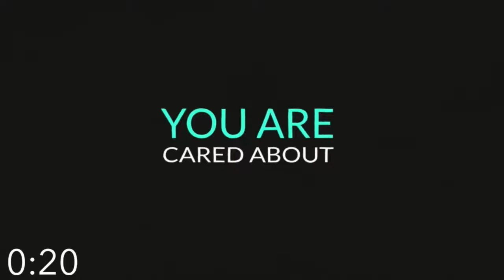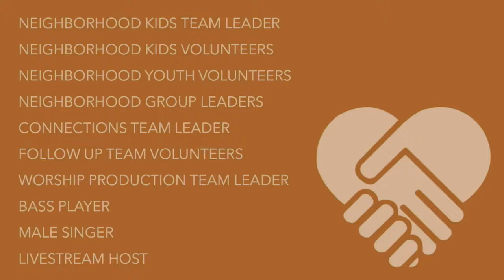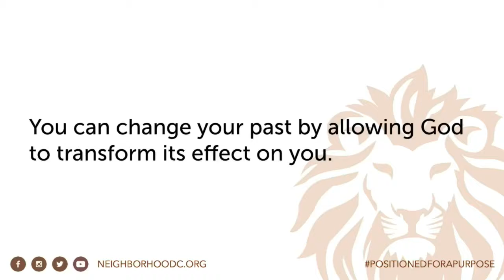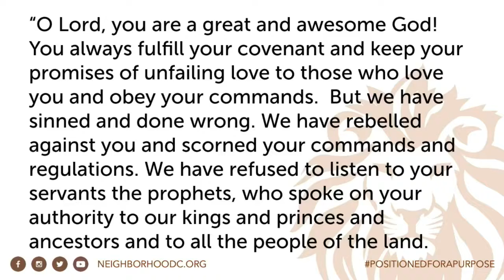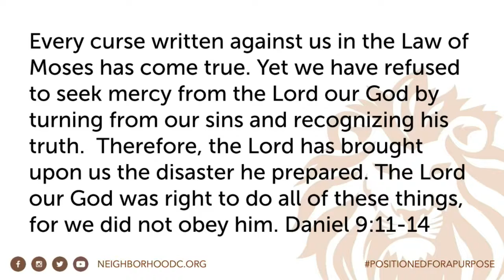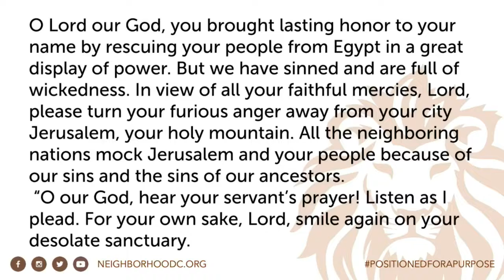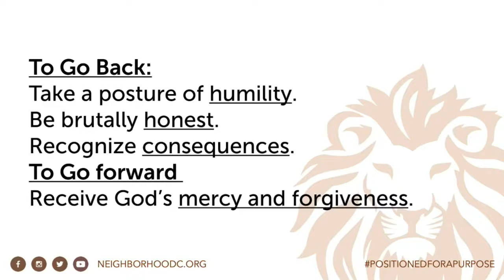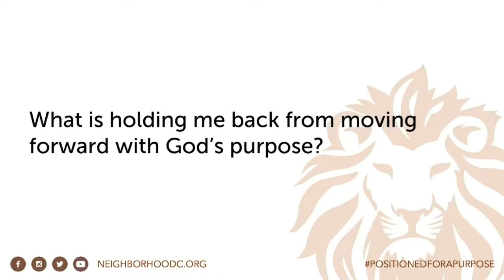Go Back to Go Forward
Daniel: Positioned for a Purpose (part 9)